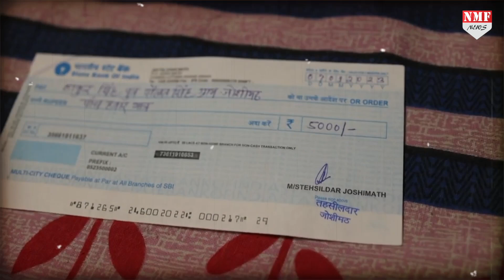अपनी आंखों के सामने आशियाने को ढहता देख रो पड़े जोशीमठ के लोग, सुनाई आपबीती !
जोशीमठ में इस वक़्त हालात कैसे हैं ये किसी से छिपा नहीं है। जो तस्वीरें सामने आ रही हैं वो यकीनन रुला रही हैं।

Producer Namrata
Editor Neha